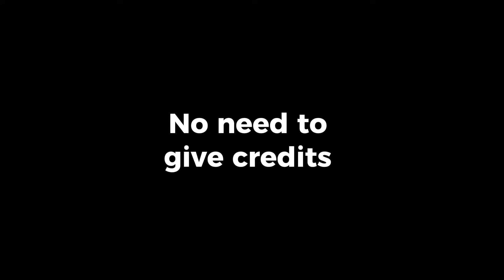Dino clips for edits (#1)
No need to give credits

Songs names are at the end of the video

Please don’t remake my videos or reuse my videos to make your videos it take a LONG TIME to make these videos
*ONLY USE THESE CLIPS FOR EDITS PLEASE*

I don’t own any of the music or clips